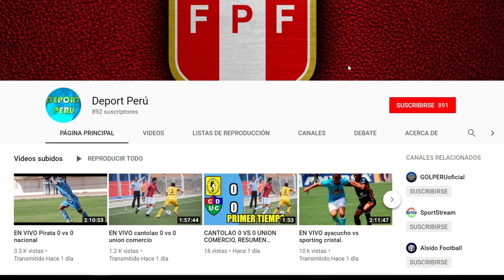Universitario vs Los Caimanes, EN VIVO, Fecha hora canal y todo lo que debes saber